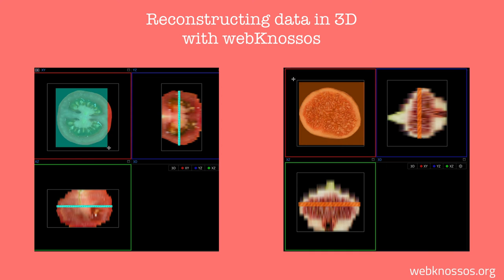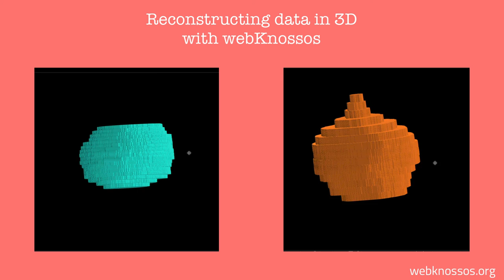A fig and a tomato. Reconstructed from array tomography and serial block-face electron microscopy.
We present to you FIG acquired with array tomography and a TOMATO acquired with SBEM!

PS: no fruit was wasted during production.